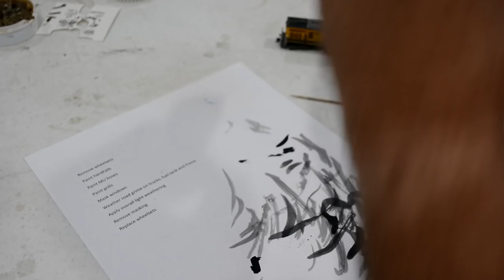Weathering N Scale Locomotives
This video shows weathering of N scale locomotives on the Union Pacific Railroad Geneva Subdivision.